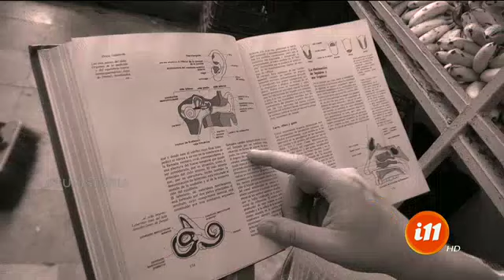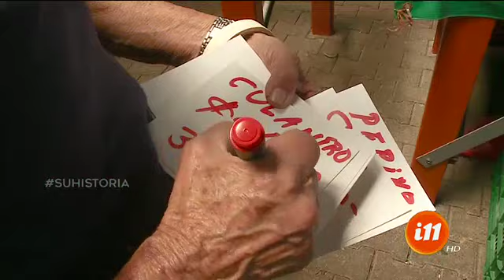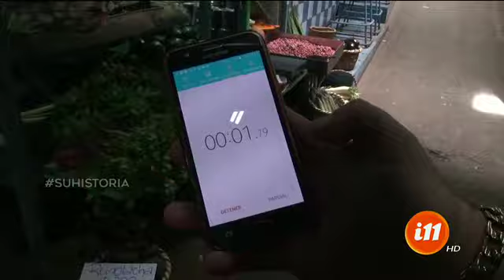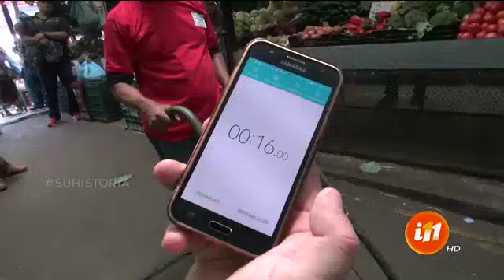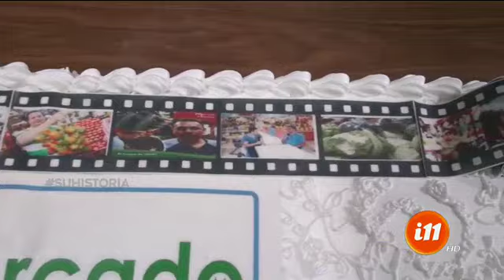Informe 11: Programa del 31 mayo de 2019